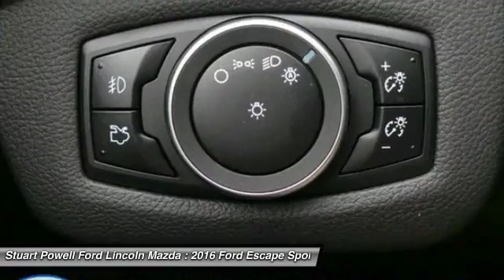2016 Ford Escape PT1637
2016 FORD ESCAPE Danville, KY
Stock# PT1637

The 2016 Escape is a Compact SUV that is an absolute head turner. A major departure from its previous generation, this Escape is refreshingly modern with sporty attitude. Further, the interior of the escape showcases impressive design, and high quality materials. It is one of the leaders in its segment for gas mileage, styling, and great technology as well. There are three trims available for the 2016 Escape: S, SE, and Titanium. Standard on all 3 models, is a generous assortment of standard features. You get a 6-Speed SelectShift Automatic, Power Windows and Door Locks, a Storage Bin under the floor, Touch Controls on the Steering Wheel, and Flat Fold Rear Seats. Plus, it comes with a 6 Speaker, AM FM Radio with CD, MP3 and Auxiliary Input, and a Communication and Entertainment System. The Base S Trim comes with a 2.5L, 4-Cylinder Engine with 168hp that gets an EPA estimated 22 MPG in the City and 31 MPG on the Highway. The SE and Titanium come standard with a 1.6-Liter EcoBoost engine, with an optional 2.0L EcoBoost I-4 engine available instead. Bought as a two-wheel drive, the 1.6L gets an EPA Estimated 23 MPG City and 33 MPG hwy, while the 2.0L gets 22 MPG City and 30 MPG hwy. The S Trim can only be purchased as a two-wheel drive but the other two models give you the option of four-wheel drive as well. In terms of Safety, all models are standard equipped with Front and Rear Anti-Lock Brakes, AdvanceTrac with Roll Stability Control, and a Rear View Camera.